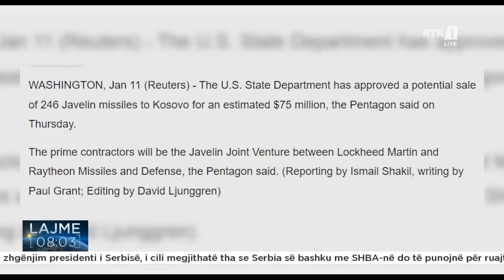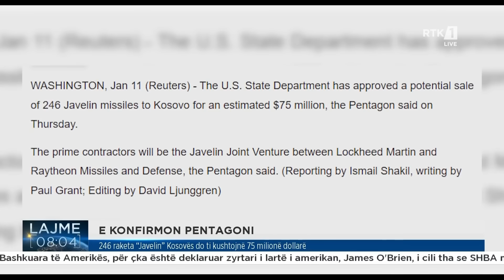Lajme 08:00 12.01.2024